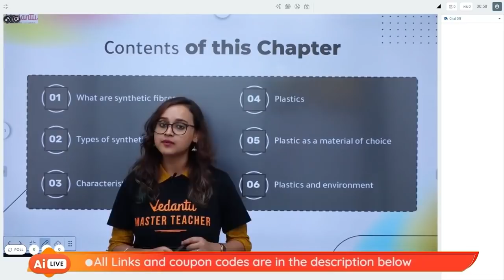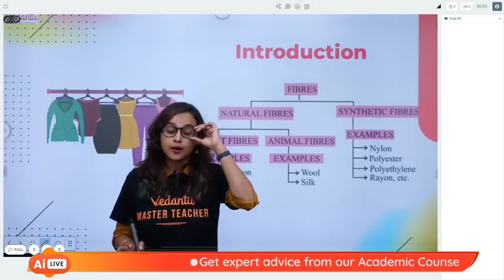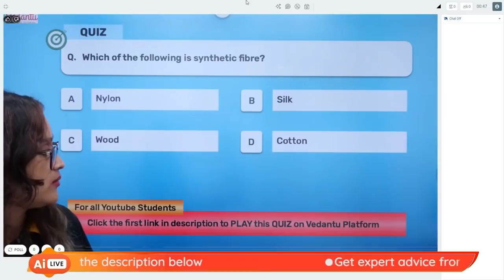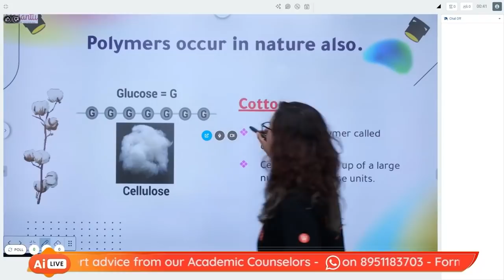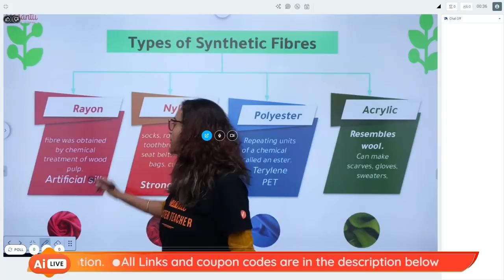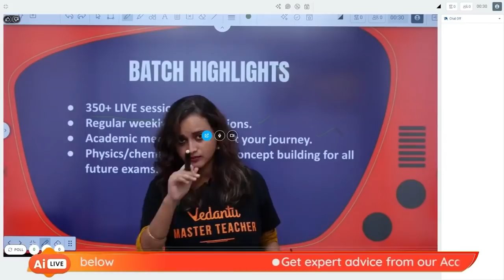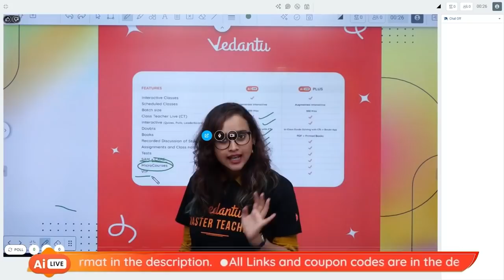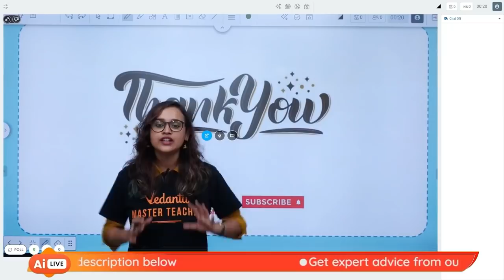𝐒𝐡𝐢𝐤𝐬𝐡𝐚 𝟐𝟎𝟐𝟐 | 𝐒𝐲𝐧𝐭𝐡𝐞𝐭𝐢𝐜 𝐅𝐢𝐛𝐫𝐞𝐬 𝐚𝐧𝐝 𝐏𝐥𝐚𝐬𝐭𝐢𝐜𝐬 - 𝟏 | 𝐂𝐥𝐚𝐬𝐬 𝟖 | 𝐍𝐚𝐛𝐚𝐦𝐢𝐭𝐚 𝐌𝐚’𝐚𝐦 @VedantuJunior ​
Hey Guys, Synthetic Fibres and Plastics Class 8 Science Chapter 3 here!! In today's Class 8 Science Shiksha session on Chapter 3, your favorite  Master Teacher Nabamita Ma’am will make you learn the topic “𝐖𝐡𝐚𝐭 𝐚𝐫𝐞 𝐬𝐲𝐧𝐭𝐡𝐞𝐭𝐢𝐜 𝐟𝐢𝐛𝐫e𝐬 and 𝐓𝐲𝐩𝐞𝐬 𝐨𝐟 𝐬𝐲𝐧𝐭𝐡𝐞𝐭𝐢𝐜 𝐟𝐢𝐛𝐫e𝐬”. Do watch the entire video lecture for a better understanding of this topic “Synthetic Fibres and Plastics” of CBSE Class 8 Science/ NCERT Class 8 Science.